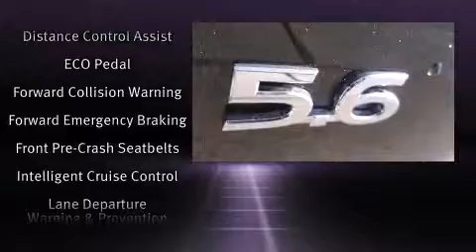2015 Infiniti Q70L 5.6 in Creve Coeur, MO 63141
Plaza Infiniti
755  N. New Ballas Rd

This 4 door, 5 passenger sedan stands out among competitors in its class! It features an automatic transmission, rear-wheel drive, and a powerful 8 cylinder engine. Infiniti infused the interior with top shelf amenities, such as: a tachometer, a leather steering wheel, an automatic dimming rear-view mirror, an outside temperature display, power front seats, an overhead console, and 1-touch window functionality. Rear passengers enjoy the seat heating functionality, keeping them warm during the winter months. For drivers who enjoy the natural environment, a power moon roof allows an infusion of fresh air. Infiniti also prioritized safety and security with features such as: dual front impact airbags with occupant sensing airbag, front SIDE impact airbags, traction control, brake assist, anti-whiplash front head restraints, ignition disabling, an emergency communication system, and 4 wheel disc brakes with ABS. This car was designed with safety in mind, allowing you to drive with even greater assurance. Our experienced sales staff is eager to share its knowledge and enthusiasm with you. They'll work with you to find the right vehicle at a price you can afford.